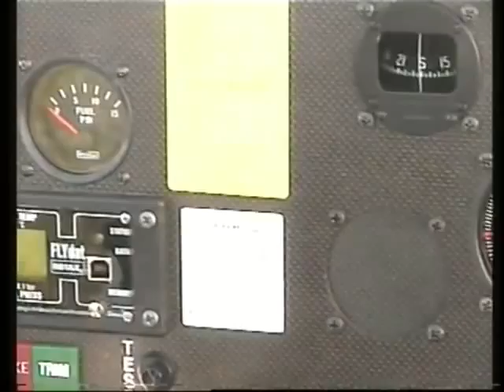Magni M16-C first in uk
1ST MAGNI M16-C TANDEM TRAINER IN THE UK READY FOR FLIGHT TEST  (watch this space!)